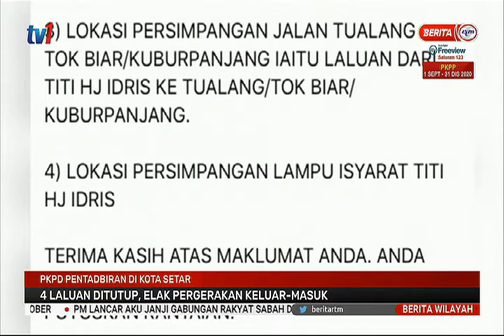16 SEPT 2020 – BERITA WILAYAH – PKPD PENTADBIRAN DI KOTA SETAR – 4 LALUAN DITUTUP, ELAK KELUAR MASUK